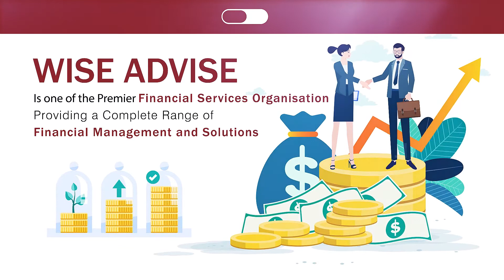WiseAdvise Investments Solutions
𝐖𝐈𝐒𝐄 𝐀𝐃𝐕𝐈𝐒𝐄 𝐢𝐬 𝐨𝐧𝐞 𝐨𝐟 𝐭𝐡𝐞 𝐏𝐫𝐞𝐦𝐢𝐞𝐫 𝐟𝐢𝐧𝐚𝐧𝐜𝐢𝐚𝐥 𝐬𝐞𝐫𝐯𝐢𝐜𝐞𝐬 𝐎𝐫𝐠𝐚𝐧𝐢𝐬𝐚𝐭𝐢𝐨𝐧, 𝐩𝐫𝐨𝐯𝐢𝐝𝐢𝐧𝐠 𝐚 𝐜𝐨𝐦𝐩𝐥𝐞𝐭𝐞 𝐫𝐚𝐧𝐠𝐞 𝐨𝐟 𝐟𝐢𝐧𝐚𝐧𝐜𝐢𝐚𝐥 𝐦𝐚𝐧𝐚𝐠𝐞𝐦𝐞𝐧𝐭 𝐚𝐧𝐝 𝐬𝐨𝐥𝐮𝐭𝐢𝐨𝐧𝐬.

𝐖𝐈𝐒𝐄 𝐀𝐃𝐕𝐈𝐒𝐄  𝘪𝘴 𝘳𝘶𝘯 𝘣𝘺 𝐀𝐧𝐤𝐢𝐭 𝐂𝐡𝐨𝐩𝐫𝐚 𝘸𝘩𝘰 𝘪𝘴 𝘢 𝘱𝘰𝘴𝘵 𝘨𝘳𝘢𝘥𝘶𝘢𝘵𝘦 &  𝐀𝐌𝐅𝐈 𝐂𝐞𝐫𝐭𝐢𝐟𝐢𝐞𝐝.

𝘞𝘦 𝘢𝘳𝘦 𝘥𝘦𝘢𝘭𝘪𝘯𝘨 𝘪𝘯 𝘧𝘪𝘯𝘢𝘯𝘤𝘪𝘢𝘭 𝘱𝘳𝘰𝘥𝘶𝘤𝘵𝘴 𝘧𝘰𝘳 𝘵𝘩𝘦 𝘭𝘢𝘴𝘵 𝟗 𝐲𝐞𝐚𝐫𝐬, 𝘸𝘰𝘳𝘬𝘪𝘯𝘨 𝘧𝘶𝘭𝘭 𝘵𝘪𝘮𝘦 𝘸𝘪𝘵𝘩 𝘢𝘭𝘭 𝘧𝘪𝘯𝘢𝘯𝘤𝘪𝘢𝘭 𝘱𝘳𝘰𝘥𝘶𝘤𝘵𝘴. 𝘪.𝘦. 𝘓𝘪𝘧𝘦 𝘐𝘯𝘴𝘶𝘳𝘢𝘯𝘤𝘦, 𝘎𝘦𝘯𝘦𝘳𝘢𝘭 𝘐𝘯𝘴𝘶𝘳𝘢𝘯𝘤𝘦, 𝘔𝘶𝘵𝘶𝘢𝘭 𝘍𝘶𝘯𝘥𝘴, 𝘉𝘰𝘯𝘥𝘴, 𝘚𝘵𝘰𝘤𝘬𝘴, 𝘗𝘰𝘴𝘵 𝘖𝘧𝘧𝘪𝘤𝘦, 𝘙𝘉𝘐 𝘉𝘰𝘯𝘥𝘴 𝘌𝘵𝘤.